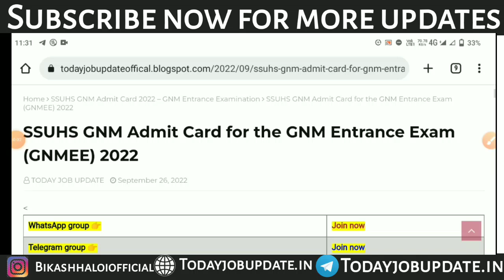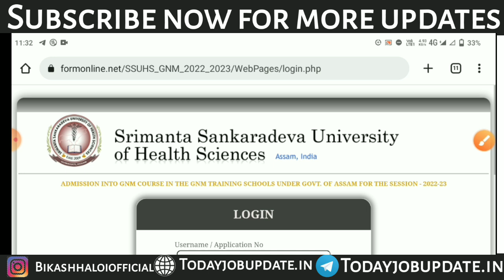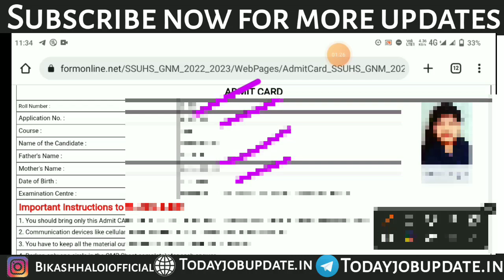SSUHS GNM Nursing Admit card download process 2022